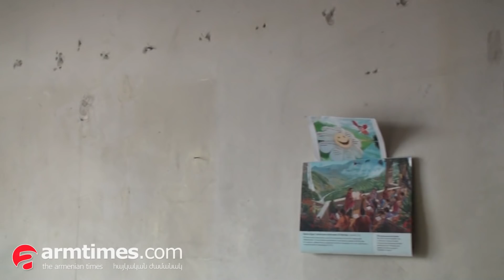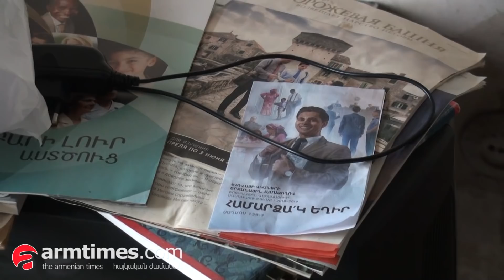Ասում են՝ թուրք եմ. Բաքվից վտարված հայ տղամարդը չի կարողանում ընտանիք կազմել, աշխատել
Ինձ ասում են՝ դու երկրորդ կարգի հայ ես, թուրք ես: Ես փախստական եմ, Հայաստանում ապրում եմ ճամփորդական փաստաթղթով, մտածում եմ դուրս գալ Հայաստանից